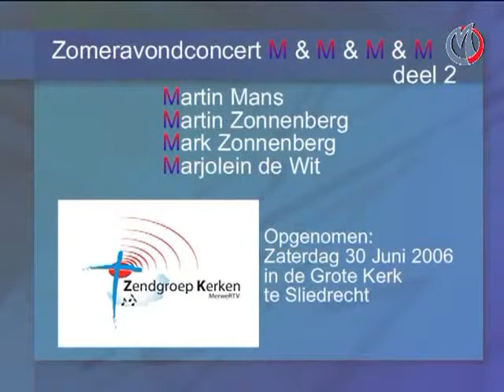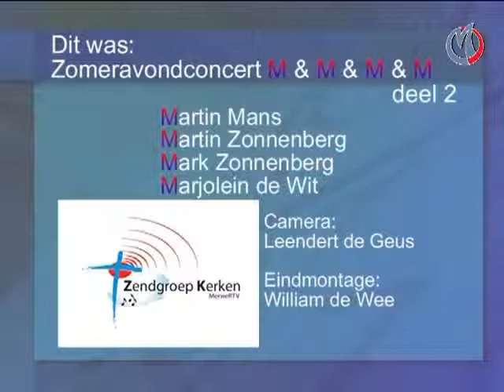ZK 001 Zomeravondconcert deel 2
Martin Zonnenberg en Martin Mans samen met Marjolein de Wit en Mark Zonnenberg vanuit de Grote Kerk te Sliedrecht.